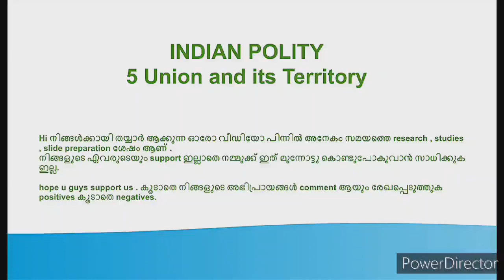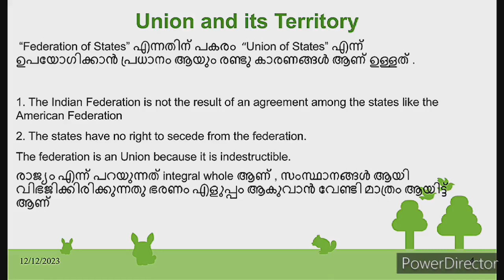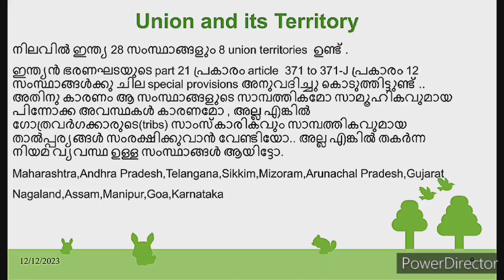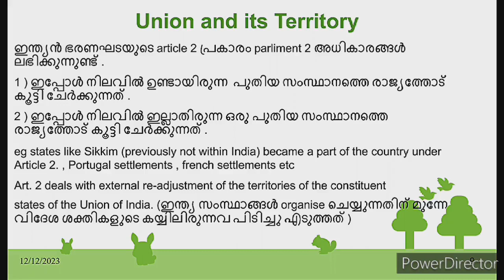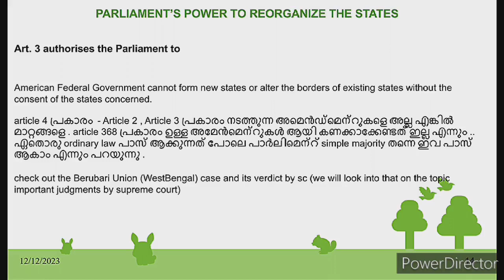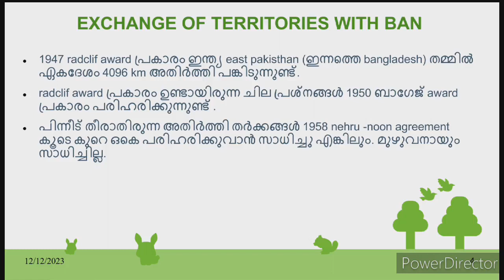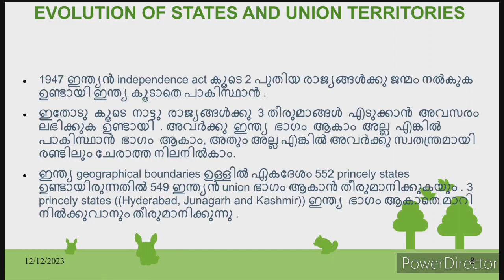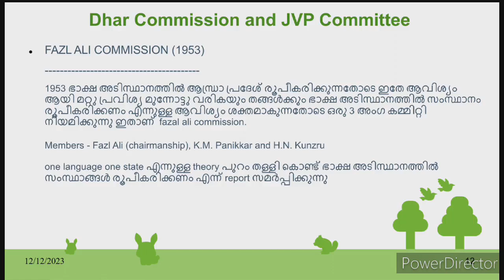Indian polity LAXMIKANTH chapter 5 Union and territories complete video. LDC മുതൽ UPSC വരെ ഇത് മതി..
Dive deep into Chapter 5: Union and Territories from Indian Polity by M. Laxmikanth, the go-to resource for competitive exams like Kerala PSC LDC, UPSC, KAS, RRB NTPC, Degree Level Exams, and more.

In this video, we break down:

The constitutional provisions of Union and Territories (Articles 1-4).
Key concepts like the formation of new states, alteration of boundaries, and special provisions.
A detailed explanation of Schedules and Amendments related to states and territories.
Perfectly tailored for beginners and advanced aspirants alike, this comprehensive video ensures you have everything you need for scoring high in exams.

🔴 Highlights:

Covers the entire Chapter 5 of Laxmikanth in a simple and engaging manner.
Focuses on exam-oriented topics and key points.
Suitable for Kerala PSC, UPSC, and all other competitive exams.

📚 Recommended for:

Kerala PSC aspirants (LDC, Degree Level, KAS)
UPSC aspirants (Prelims and Mains)
RRB NTPC, SSC, and State-level competitive exams
📢 Keywords for Search:

💡 Follow us for more updates and content for competitive exams!